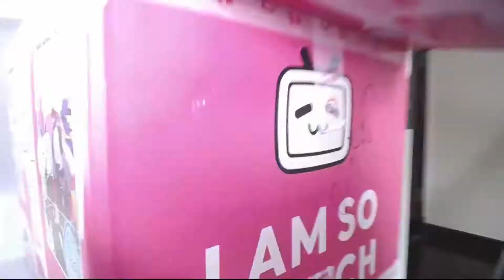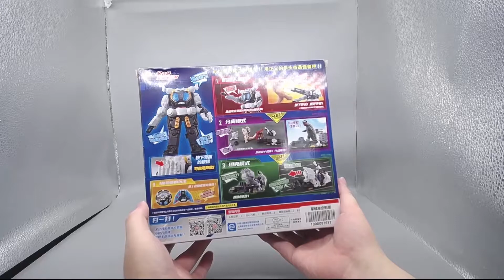B站199福袋能开出啥？第二集，bilibili御赐情侣酒店